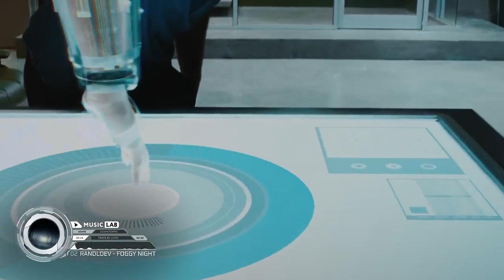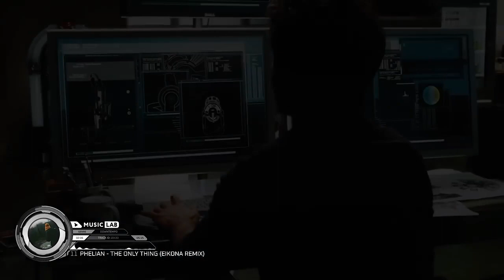Music for Productive Work — Tony Stark's Concentration Mix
This deep and calm playlist is designed to help you focus and concentrate for the next hour. Relaxing downtempo and atmospheric future garage tracks are carefully mixed together to create an ideal background for your productive work. Whether it is work involving analytical thinking or one that requires creativity and inspiration, this playlist will be your faithful ally on the quest for productivity. With these electronic instrumentals, you can achieve laser-sharp focus and tackle any project.
This channel is dedicated to bringing you the most relaxing and peaceful music in the world. With a mix of ambient, new age, electronic, and space music, we strive to offer you the best selection of media for your relaxation and enjoyment.